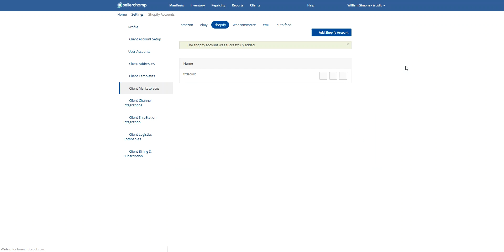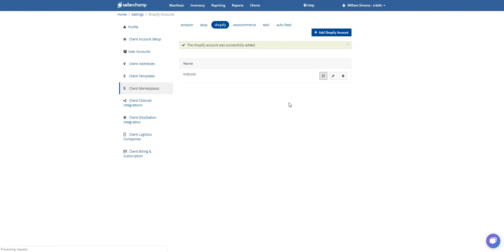How to Link Shopify Account to SellerChamp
In this video we'll show you how to link your Shopify account with SellerChamp.

SellerChamp™was designed by e-commerce professionals and liquidation buyers that understand the bottlenecks of the reselling business. SellerChamp™ is a multi-channel listing and inventory management software that aggregates the most powerful tools to Scan, List, Cross-list, Ship products and manage your inventory. Streamline your listing and shipping process to increase sales by reducing cost with one-click API integrations to all marketplaces including Amazon, eBay and Walmart, etc, shopping carts such as Shopify, WooCommerce and BigCommerce to scale and grow your business quickly!